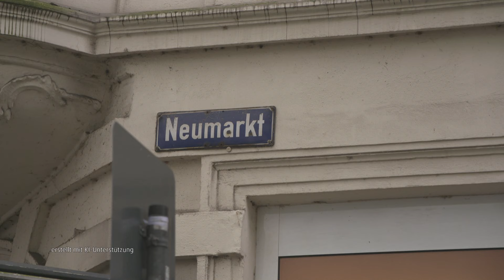STUDIO 47 .live | RUHRORTER NEUMARKT: GETEILTE MEINUNGEN NACH UMBAU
Der Ruhrorter Neumarkt hat sich seit Mai letzten Jahres grundlegend gewandelt & ist nun eine Fußgängerzone mit neuen Aufenthaltsmöglichkeiten. Statt Autoverkehr laden Sitzgelegenheiten, Hochbeete & ein Sandkasten zum Verweilen ein. Doch die Umgestaltung trifft auf geteilte Meinungen – besonders das Thema Parkplätze sorgt im Viertel für Diskussionen.